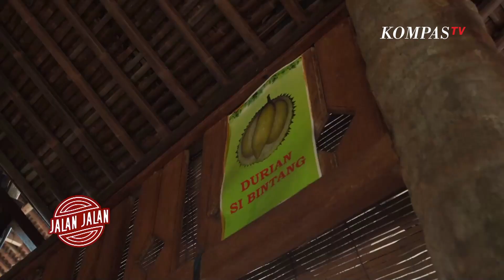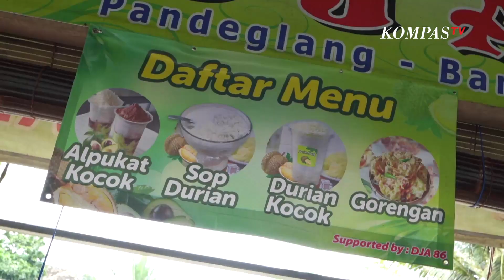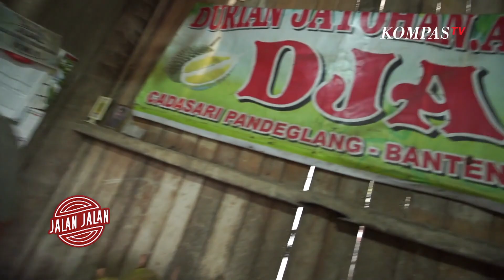Makan Durian Jatuhan dari Pohon di Durian Ajid | Jalan Jalan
KOMPASTV - Hallo teman jalan, ikuti keseruan kinan dan reza berwisata ke Tanjung Lesung, mencoba water sport, transplantasi coral, mengunjungi dan belajar budaya Mongol di Mongolian Culture Center, gak lupa makan malam dan melihat pertunjukan pencak silat Pancalaga.

Tempatnya yang tidak terlalu jauh dari Ibu Kota bisa menjadi destinasi untuk staycation bersama keluarga. Setelah puas bermain water sport kita juga mencoba mencicipi durian dari Banten ini.Ternyata Banten termasuk penghasil durian di Indonesia. Kita mampir ke durian Ajid nih..

Di durian Ajid ini menyajikan durian local kualitas terbaik, durian Ajid ini selalu mendapatkan penghargaan dengan banyaknya piala dan piagam. Hampir tiap tahun selalu mendapatkan juara.